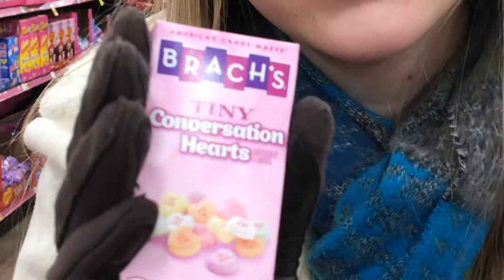FIRST EVER Valentine's Day Roast!!! (2018)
So in 2018, I was browsing the Valentine's Day section and, at the tender age of 16, I realized just how stupid all of it was. I've continued roasting the Valentine's Day section for 3 years now.

If you're interested in following me, I'd appreciate it!